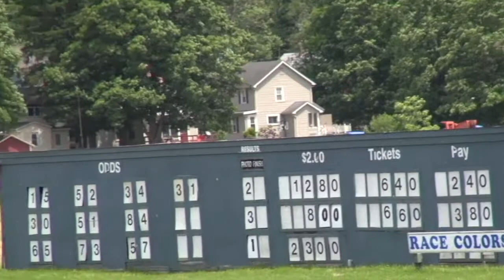2013 Driving School Race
Thanks to Chris Tully , this is the full race